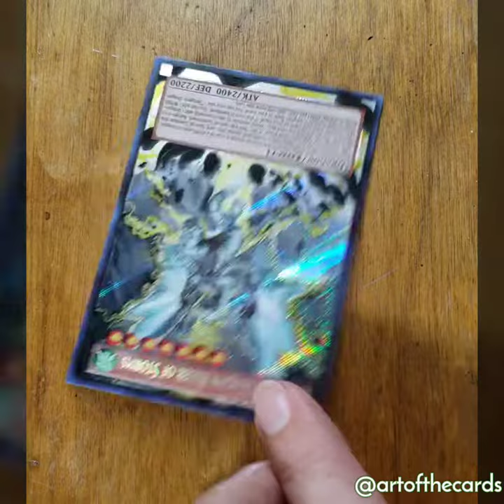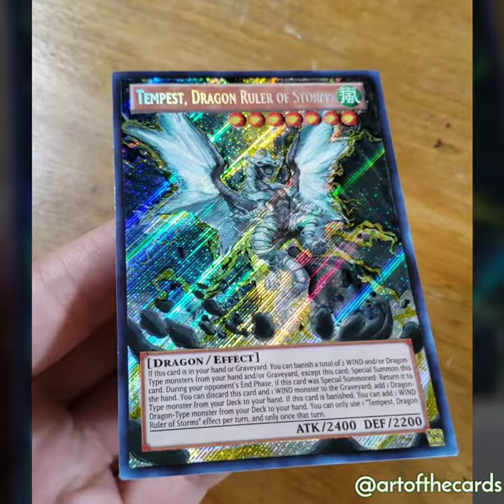Yugioh Tempest, Dragon Ruler of Storms Full Art Card Extension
Tempest blows in to complete the set! Check previous uploads for Blaster, Redox and Tidal. Which Dragon Ruler is your favorite?

This set was made possible because someone like you sponsored it! You can view other sponsored project options, and see cards currently for sale, on my